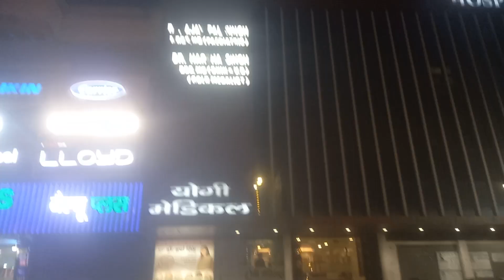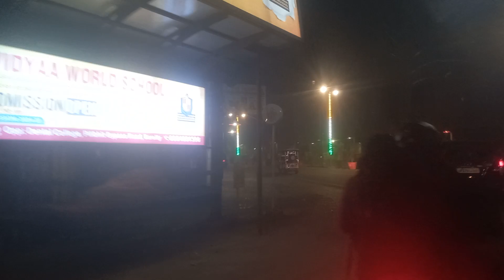BAREILLY CITY NIGHT 🌃 TRAVEL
GAURI TRAVEL KANPUR YOUTUBE CHANNEL